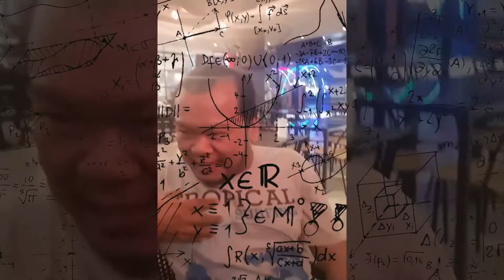Rebecca meets Tita Allain who speaks Spanish and Australian accents😂